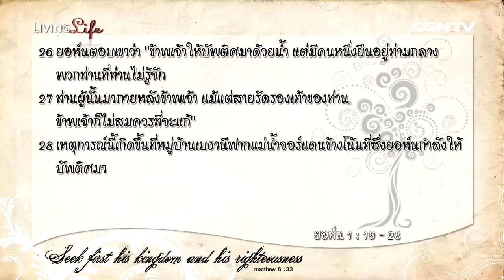Living Life 03012015 เฝ้าเดี่ยวใน ยอห์น บทที่ 1 ข้อ 19 ถึง 28 กับ ศจ ดร นที ตันจันทร์พงศ์